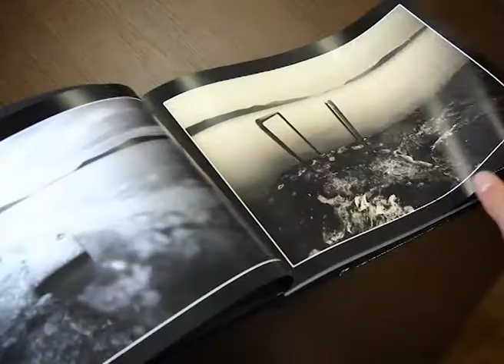Uvod u fotografiju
Uvod u fotografiju. Fotogrupa OŠ Strahoninec i Fotoklub Čakovec.
Prilog za emisiju Školski sat, HRT
Snimio i montirao: Ervin Bajuk